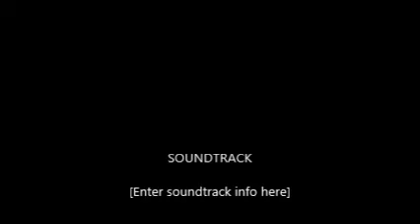Dabob Bay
Camera Drop to 91 feet to look at a pipe